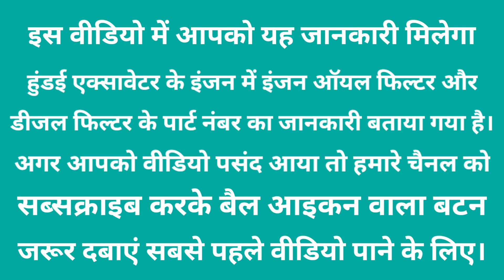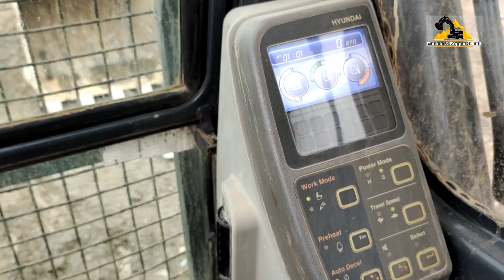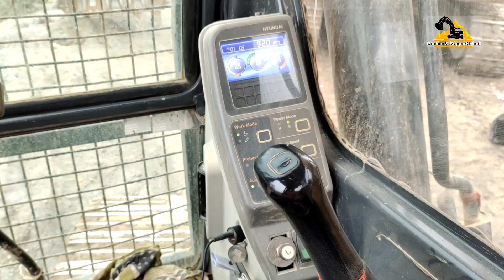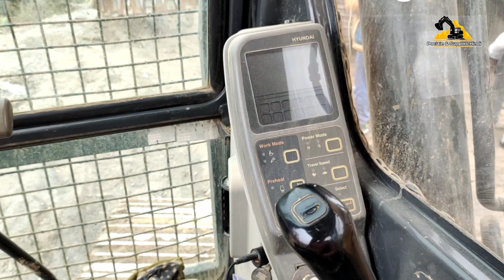हुंडई 215 इस्मार्ट एक्सावेटर के फिल्टर और पार्ट नंबर की जानकारी।✅ FILTER AUR PART NUMBER INFORMATION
हुंडई 215 इस्मार्ट एक्सावेटर के फिल्टर और पार्ट नंबर की जानकारी।✅ FILTER AUR PART NUMBER INFORMATION  इस वीडियो में बताया गया जानकारी से आपको यह जानकारी मिलेगा कि हुंडई 215 एक्सावेटर के इंजन डीजल फिल्टर पार्ट नंबर और इंजन आयल फिल्टर पाठ नंबर की जानकारी दिया गया है। अगर आपको ऐसी ही जानकारी भरी वीडियो चाहिए तो हमारे चैनल को सब्सक्राइब करके बेलाकन वाला बटन जरूर दबाएं सबसे पहले वीडियो पाने के लिए क्योंकि मैं ऐसी ही जानकारी भरी वीडियो डालता रहता हूं।  •Guys 🙏👉 अगर आप पोकलेन मशीन यानी एक्सावेटर     •चलाते हैं या चलाना सीख रहे हैं। // तो आप इस मेरे चैनल को •ब्सक्राइब करके बैल आइकन वाला बटन दबा ले । // क्योंकि इस •चैनल पर जानकारी से भरपूर वीडियो आपको मिलती  रहेगी। // मैं पोकलेन ऑपरेटर •हूं अगर आपको प्रॉब्लम सीखना है तो मेरे इस डिस्क्रिप्शन में दिए •गए नंबर पर कॉल करके पता कर  सकते हैं मैं आपका पूरा •सहयोग करूंगा आपका छोटा भाई कमलेश।
  🛑Story  = EXCAVATOR POCLAIN TRAINING SUPPORT INFORMATION
👉 मैंने अपनों को गैरों सा व्यवहार करते देखा है। और लोग कहते हैं की अपना अपना ही होता है। इज्जत मिट जाए जिस जगह से वह दहलीज मत लांघना जिंदगी हो या इश्क हो भीख कभी मत मांगना।। बेवजह नहीं रोता इश्क में कोई जिसे खुद से बढ़कर चाहो वो रुलाता जरूर है।। जिंदगी जीने के लिए क्या चाहिए सिर्फ एक वो शख्स जो हमसे ज्यादा हमारा हो खुद को इतना सरल मत बनाओ कि हर कोई अपका इस्तेमाल कर ले याद रखना जिन तारों में करंट नहीं होता उस पर लोग कपड़े सुखा दिया करते हैं किसी से बदला लेने में कुछ मजा नहीं है बल्कि खुद बदल जाने में असली मजा है सच बोल कर भले किसी का दिल तोड़ दो छूट के परदे के पीछे पर किसी का भरोसा मत तोड़ो अगर रिश्ता पक्का रखना हो तो नाराजगी कच्ची रखनी चाहिए।।